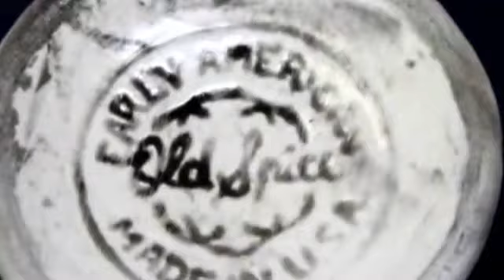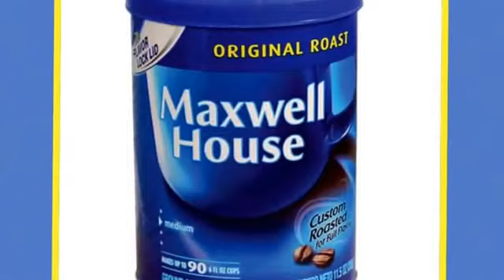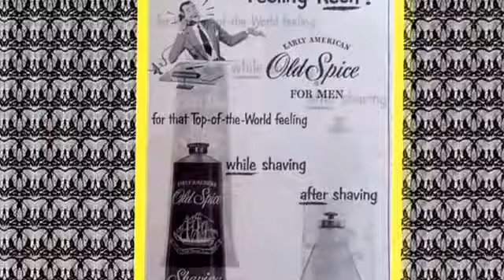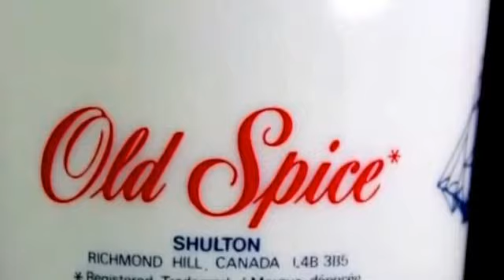History of Shaving - Part Six - The Old Spice Mug Soap.